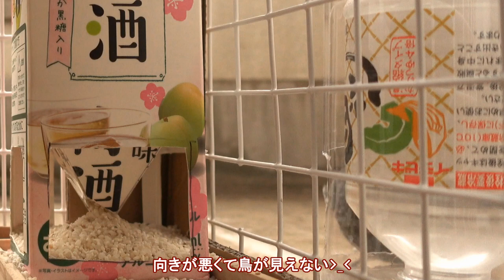突然に逃げるスズメ・今日のベランダ20210115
スズメ / Eurasian Tree Sparrow / Passer montanus / Moineau / Feldsperling
Camera:RX100M5A